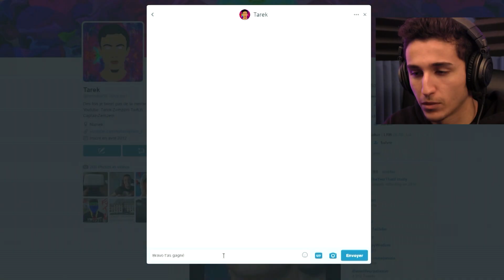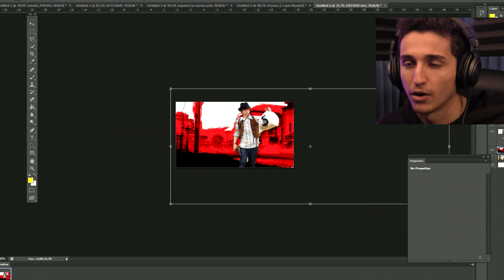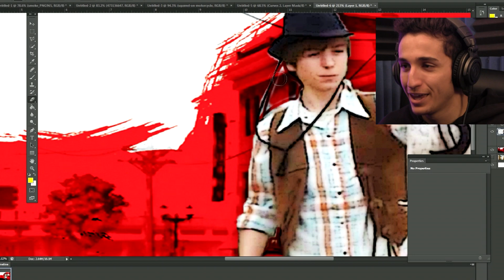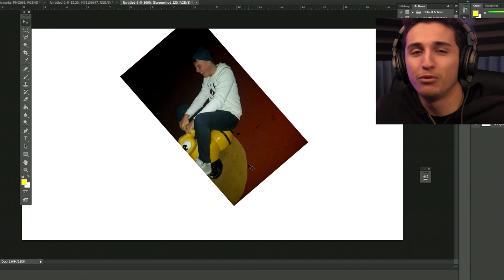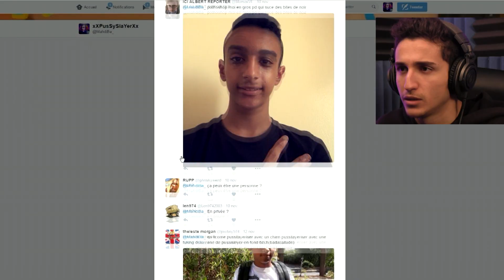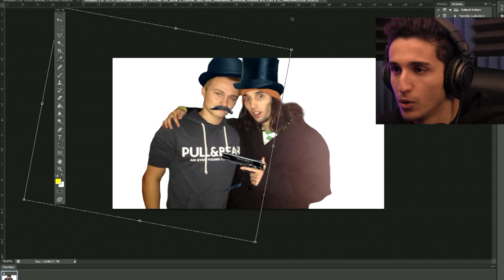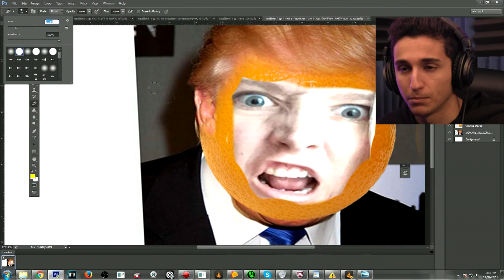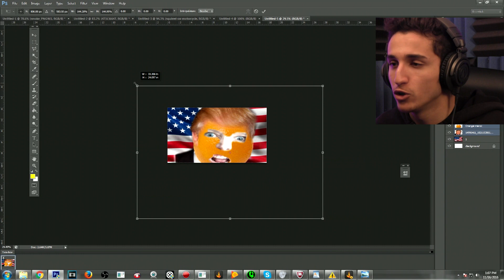JE VOUS AI PHOTOSHOPÉ !